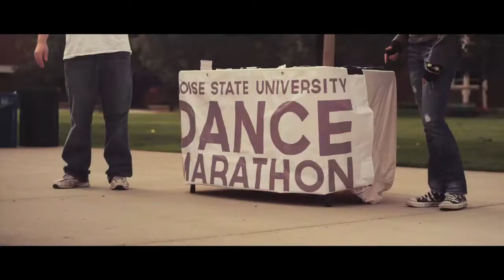Make College Count!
Making College Count is about taking control of your future. It’s about maximizing the investment you’re making in your education. It’s about ensuring you achieve the goals that brought you here to college in the first place.  Visit the Boise State Career Center to discover how to Make College Count!